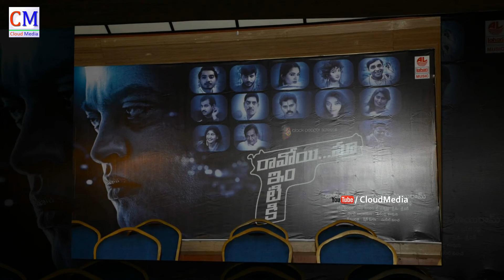Ravoyi Maa Intiki Movie Audio Launch Stills - Sagar, Veerendra, Meera, Srimurali,Saketh Sairam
Watch Ravoyi Maa Intiki Movie Audio Launch Stills - Sagar, Veerendra, Meera, Srimurali,Saketh Sairam - Greenchillitv